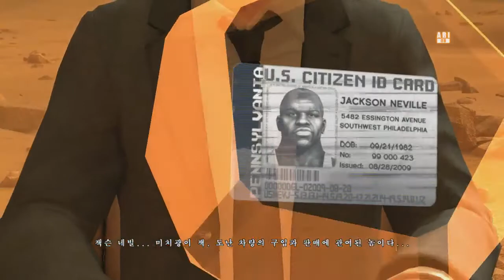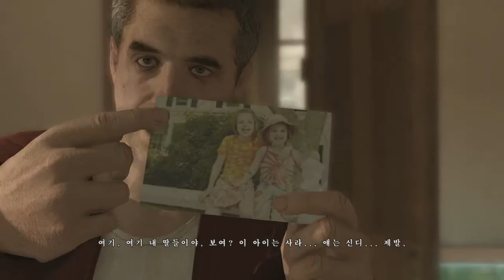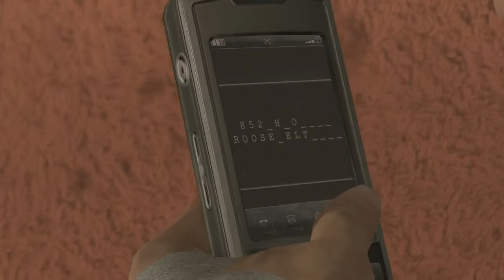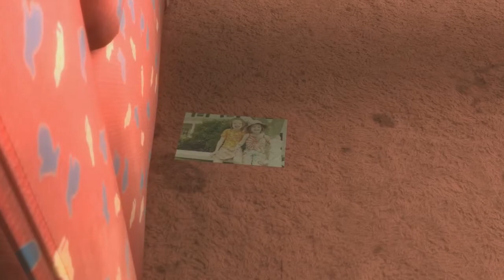명작게임 헤비레인 #11 - 누군가를 죽일 수 있습니까? (HEAVY RAIN)｜왓섭! GAME